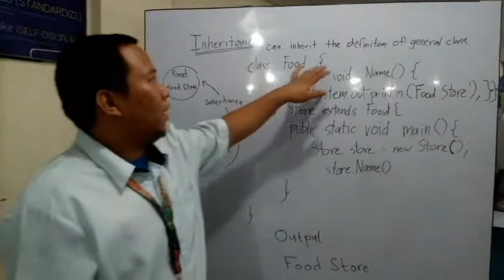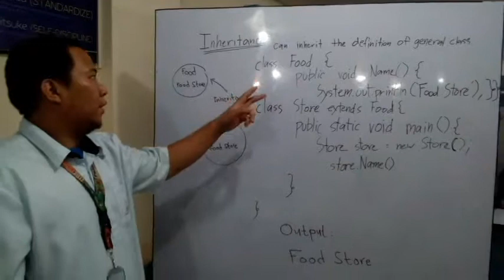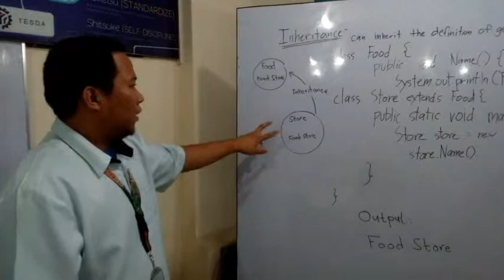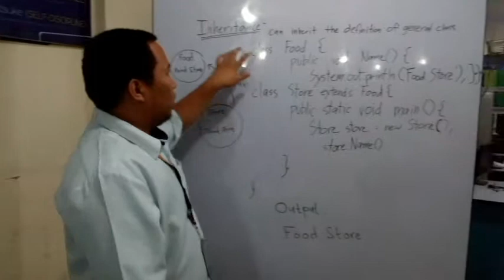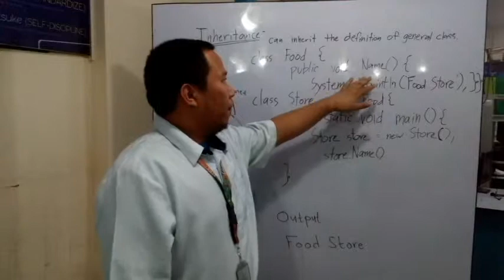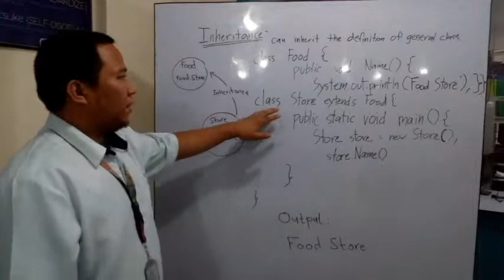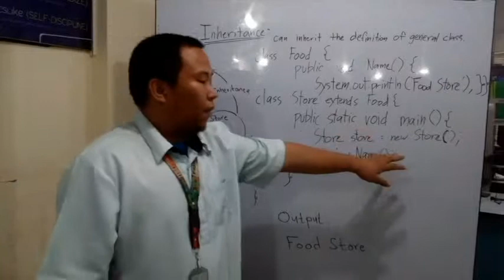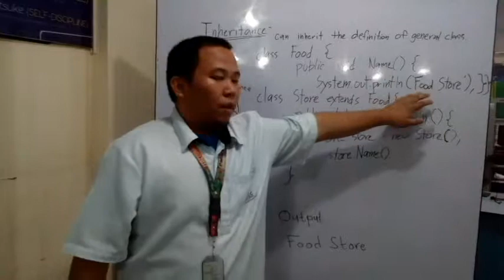Inheritance - Harold Mag-isa [Bisaya Version]